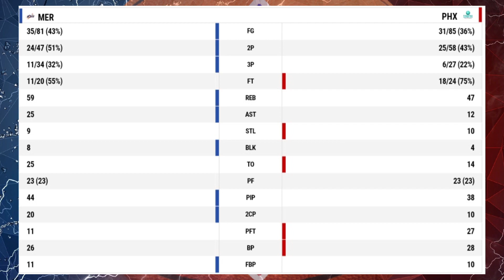PBA GOVERNORS CUP STANDING AS OF MARCH 06 | GAME RESULTS MARCH 05 | DAve Fang Gaming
PBA GOVERNORS CUP STANDINS as of MARCH 06, 2023 AND GAME RESULTS MARCH 05, 2023. ENJOY WATCHING MGA BRO. GODBLESS EVERYONE👌❤️👌❤️👌❤️👌🤗🤗🤗